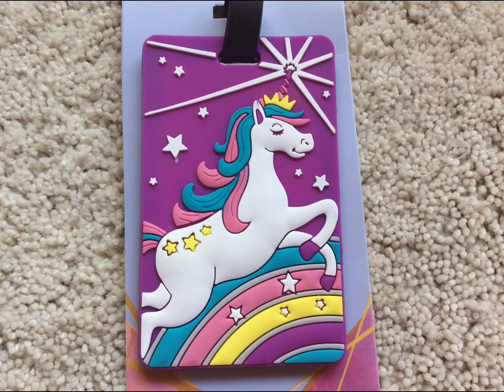Day 13! Christmas Advent Calendar 2021!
Hi everyone! Hope you all enjoy the video!